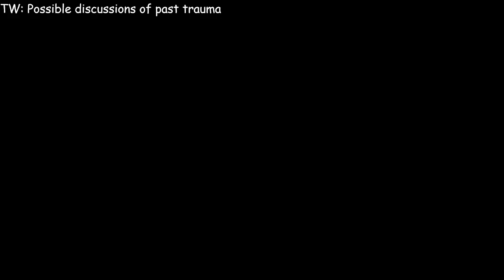Family Again - Chaos of the Crown (Unedited)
Icarus runs into Maren and Embers at the Bunker house and they go and build together while talking about recent things.
TW for possible discussion of past trauma